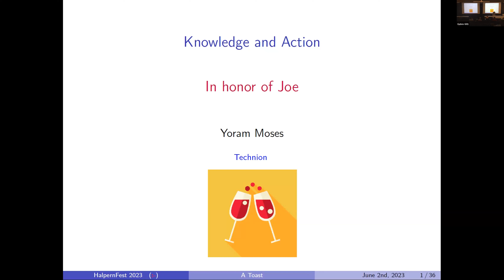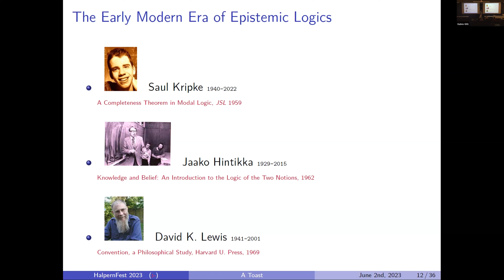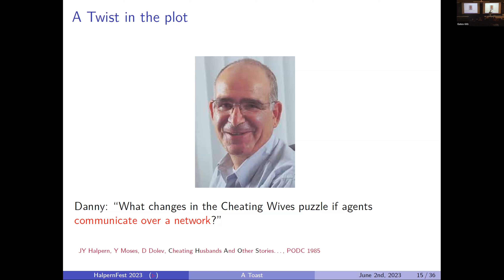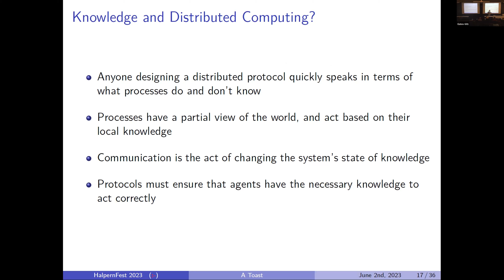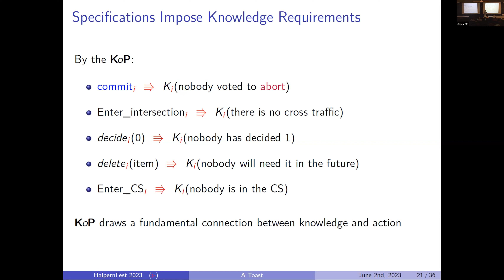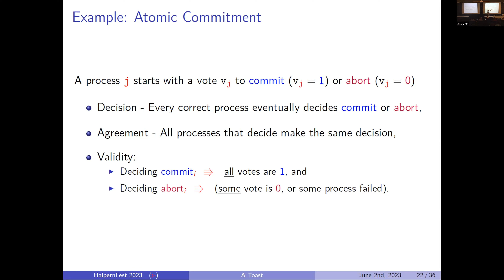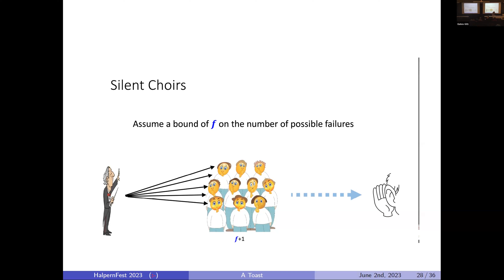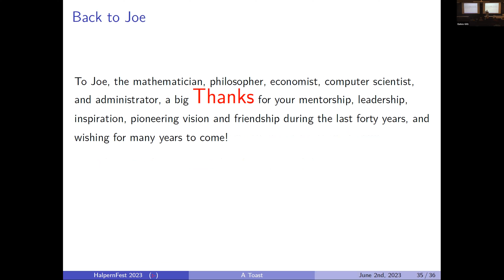Yoram Moses @ Halpernfest '23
Yoram Moses, Technion - Israel Institute of Technology, presents 'Knowledge and Action' at Halpernfest 2023.